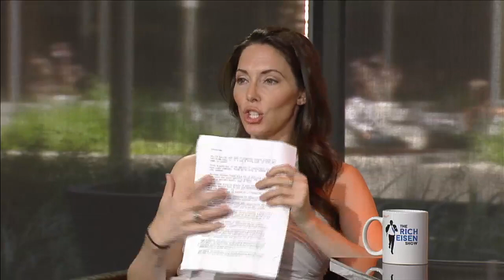Comedian Whitney Cummings Roasts Rich Eisen in Studio - 7/17/15